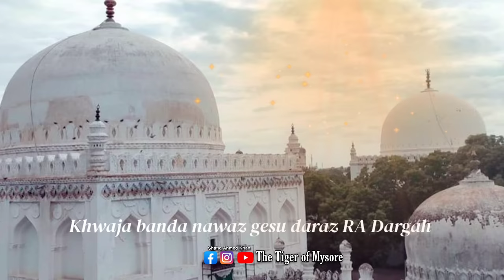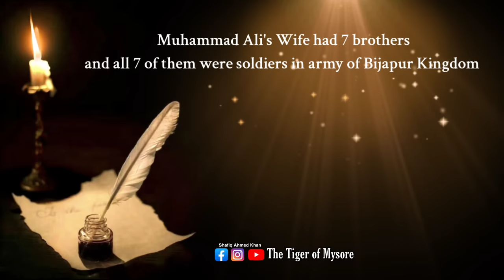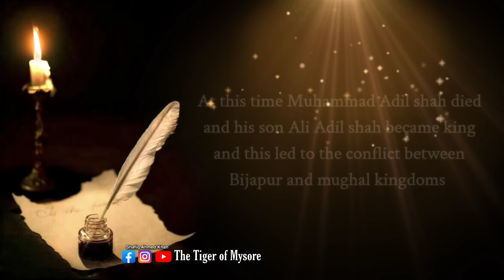Lineage and Migration of Hyder Ali Family | DASTAAN E HYDER ALI | Part 1